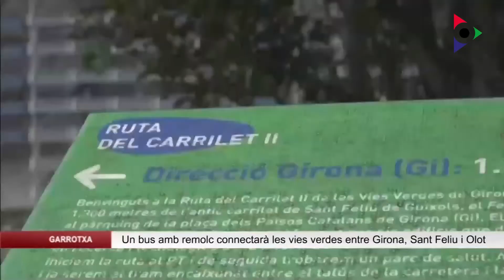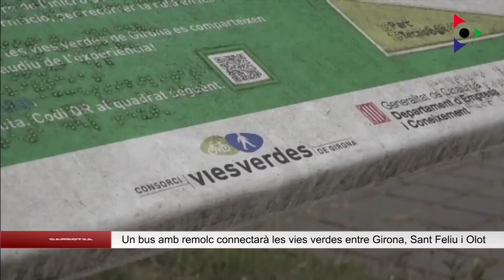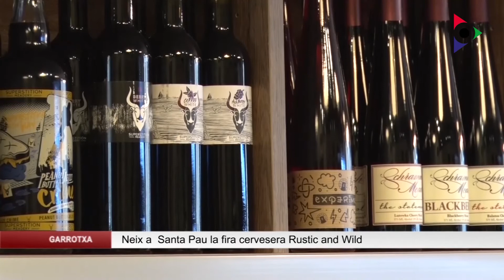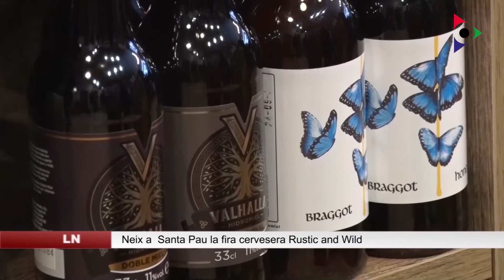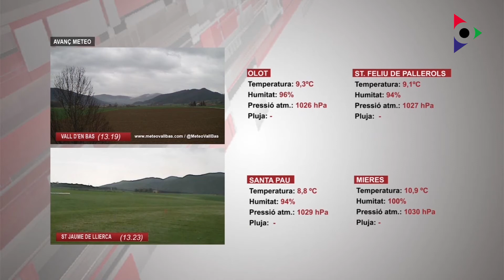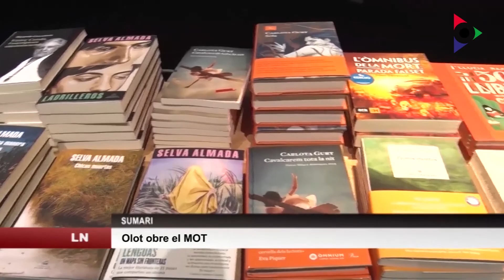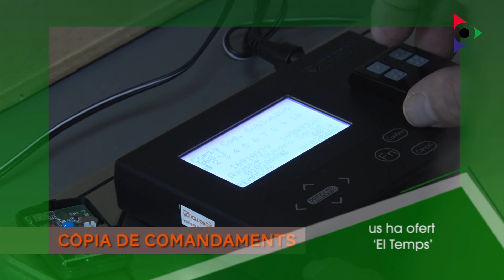Edició vespre del divendres 18 març 2022